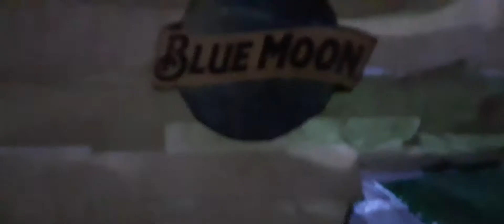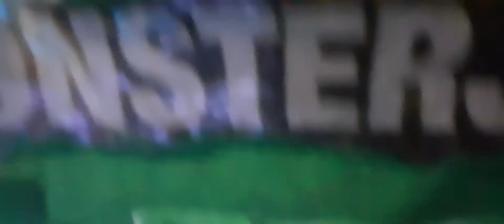monster jam YouTube series part 2